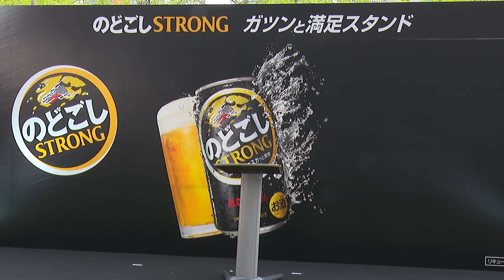キリン「キリンのどごしＳＴＲＯＮＧ 北村一輝営業部長代理登場」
【フードボイス】ビール市場にストロング領域、という新カテゴリーに挑戦しているのがキリンビール。今年１月２３日に新発売した「キリンのどごし　ＳＴＲＯＮＧ」。この４月で、当初発売目標の４０％　５０００万本を達成するという大ブレイク。